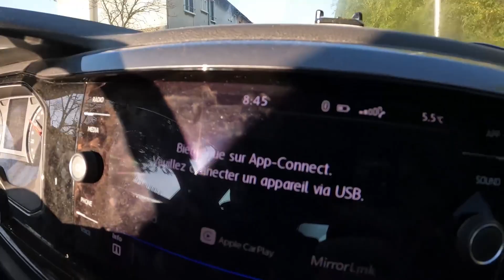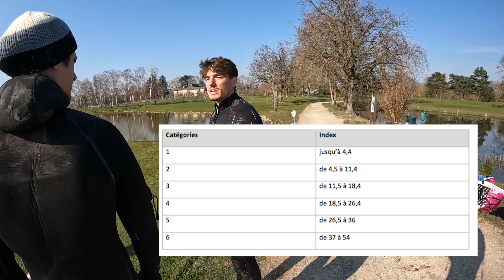ON PLONGE DANS UN GOLF AVEC NOTRE NOUVEAU CAMION Vlogfiller 1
Premier vlog dans lequel on plonge une journée au Golf du clou un parcours magnifique avec énormément de points d'eau.